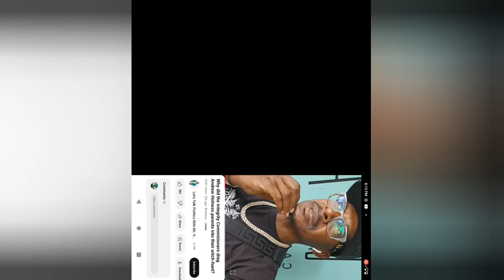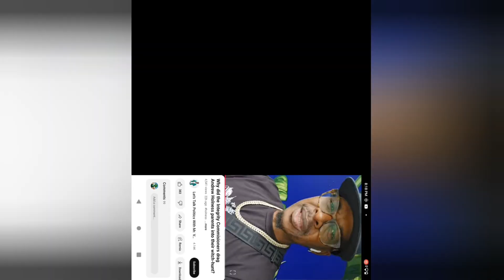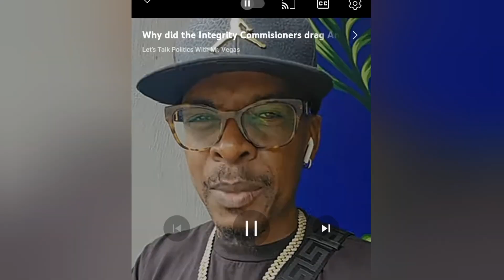Mr Vegas defends Andrew Holness mother (and father)